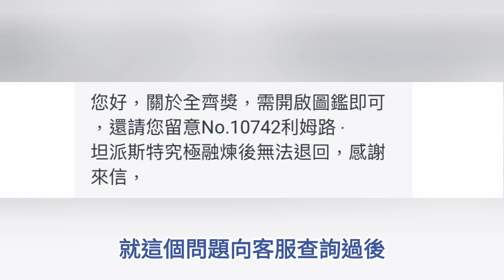大獎需要複製嗎？｜全齊獎暴風龍如何獲取？｜魔法石夠不夠？｜利姆路要熔煉多少張？｜神魔之塔 x 《關於我轉生變成史萊姆這檔事》転生したらスライムだった件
利姆路Q&A~~~

歡迎留言分享心得喔♬